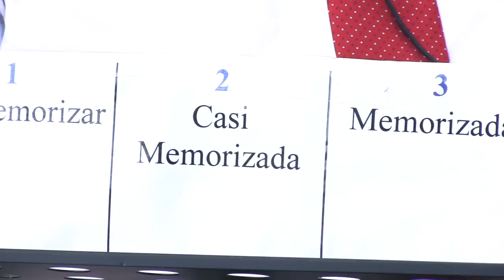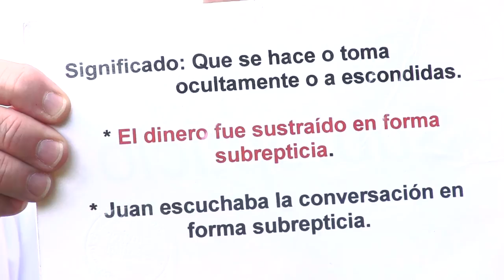GIMNASIO MENTAL “Aprenda a memorizar fácilmente”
El programador neurolingüístico Javier Badilla explica la forma más sencilla de aprender el significado de las palabras y memorizarlo.  Con tres cajas y aire fresco, se logrará de forma exitosa.